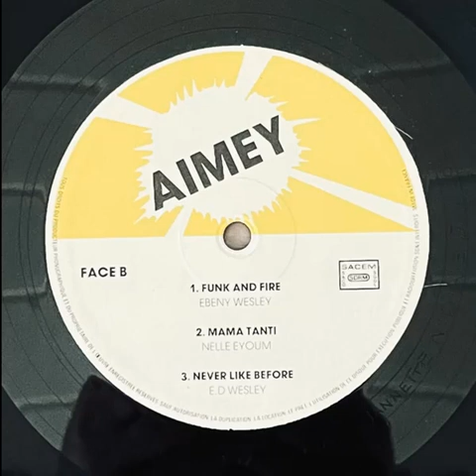Janet N'Diaye Lokamba – Funky And Fire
B1: Funky And Fire

From: Janet N'Diaye Lokamba – Aimey
Label: J N'Diaye Lokamba – JN 001
Format: Vinyl, LP, Album
Country: Cameroon
Genre: Electronic, Funk / Soul
Style: Disco, Boogie, African